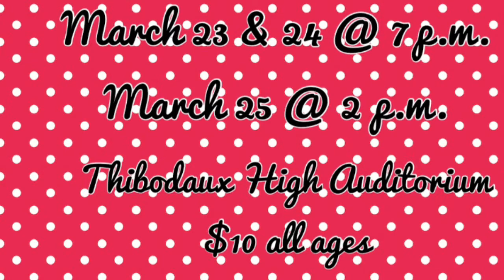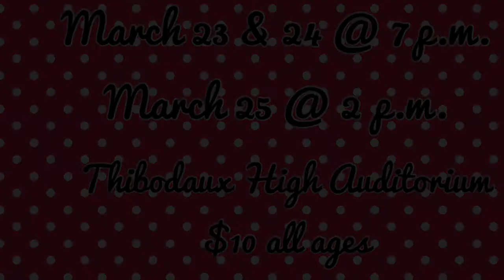Hairspray Trailer 2018